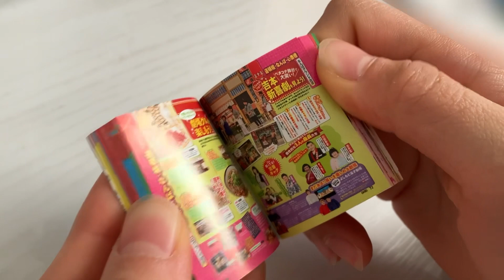ガチャガチャで出てきた豆本ガイドでホントの旅へ！ 電子書籍つきで実際に使えるカプセルトイ『まっぷる 豆本ガイドブック』大阪